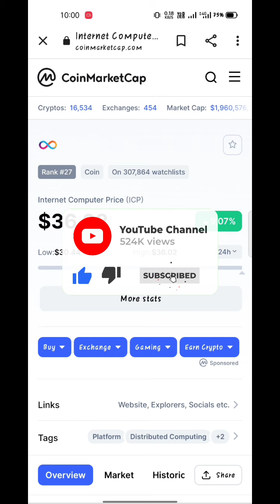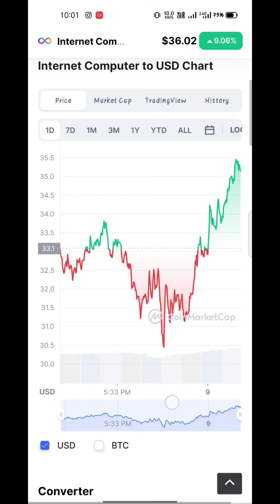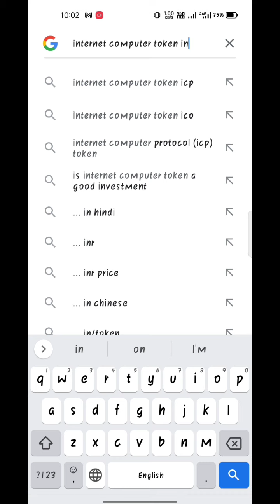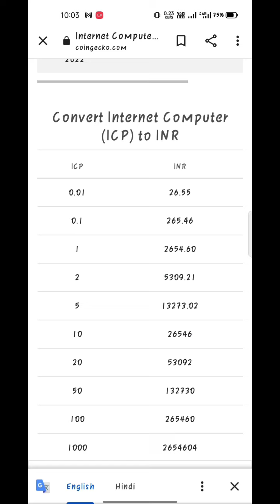💯ICP good news 💯 internet computer news today|internet computer price prediction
Hello 🙏 Friends, all of you are welcome on our  channel maurya updates. We make videos about crypto currency on this channel where we analyze the price range and graph of crypto currency. This information is an approximate information if you are in crypto currency.  If you want to invest, do it on your own ricks and invest only with patience and patience and at your discretion, if you have any kind of profit or loss in crypto currency, then we will not have any responsibility in this, our work is just one  To give approximate information and crypto currency works only on approximate information. We do not ask for any information from you. Mail it to our official Gmail ID. Thanks Thank you very much for coming on our channel.

नमस्कार 🙏 दोस्तों आप सभी का हमारे maurya updates चैनल पर स्वागत है हम इस चैनल पर क्रिप्टो करेंसी के बारे में वीडियो बनाते हैं जहां पर हम क्रिप्टो करेंसी का प्राइस रेंज और ग्राफ एनालाइज करवाते हैं यह जानकारी एक अनुमानित जानकारी होती है यदि आप क्रिप्टो करेंसी में निवेश करना चाहते हैं तो अपने स्वयं के रिक्स पर करें और धीरज और संयम और अपने विवेक से सोच समझकर ही निवेश करें यदि आपको क्रिप्टो करेंसी में किसी भी प्रकार का फायदा या लॉस होता है तो इसमें हमारी कोई भी जिम्मेदारी नहीं होगी हमारा काम सिर्फ एक अनुमानित जानकारी देना है और क्रिप्टो करेंसी अनुमानित जानकारी पर ही काम करता है हम आपसे आपकी कोई भी जानकारी नहीं मांगते हैं यदि आप हमसे कुछ पूछना चाहते हैं तो आप वीडियो के नीचे कमेंट करें या हमारी ऑफिशियल Gmail आईडी पर मेल करें

 internet computer
internet computer news
ICP coin news today
internet computer price prediction
ICP coin prediction today
ICP coin price prediction